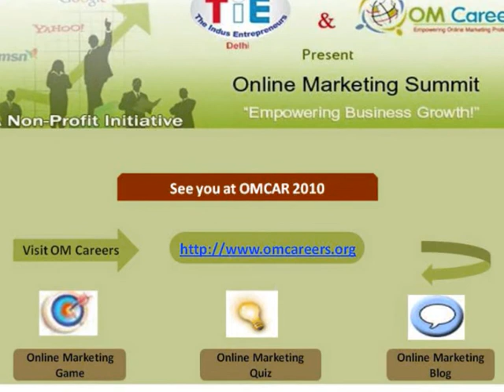Case Studies- Best practice in Online Marketing by Vasant Singhal- Part 4